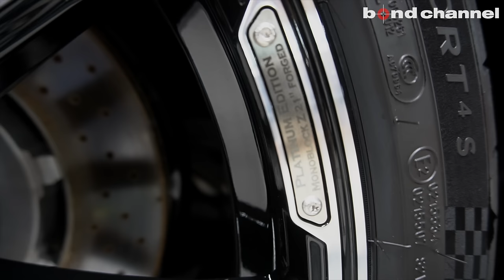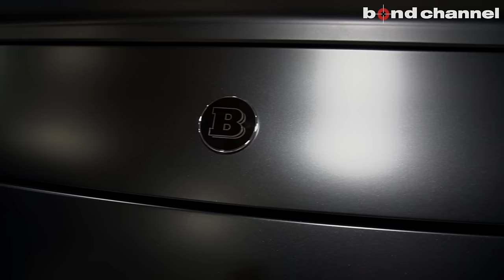【bond shop Osaka】BRABUS × TOPCAR ブランドミックスでもまとまりのある仕上がり！Mercedes-AMG GT63S 4-door coupe【カスタム紹介】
大阪店にてカスタマイズさせて頂いた車輌のご紹介です。
約1年に及ぶ時を経てキョーレツな一台をこの度、オーナー様の元へお届けすることができました。絶大なるインパクトを放つドライカーボン製ボンネットは必見です！

●Wheels
BRABUS MONOBLOCK Z “PLATINUM EDITION”
Fr: 10.5j ×21
Rr: 12.0j ×22

●Tires
MICHELIN PilotSport4S
Fr: 275/35-21
Rr: 335/25-22

BRABUS
フロントスポイラー、フロントエアインテークアタッチメント、
グリルエンブレム、リアバンパーサイドアタッチメント、
リアディフューザー（以上全てカーボン）
グリルロゴイルミネーション

TOPCAR
カーボンボンネット
カーボングリルトリム [AMG Original Carbon]

●エキゾースト
BRABUS エキゾーストシステム

●その他
BRABUS
フロアマット、アルミニウムペダルセット、エントランスパネル、ドアロックピン、エンブレム
ロアリングモジュール
キャリパーペイント

〒537-0024
営業時間：平日 10:00～20:00
日祭日 10:00～18:00
担当：篠原